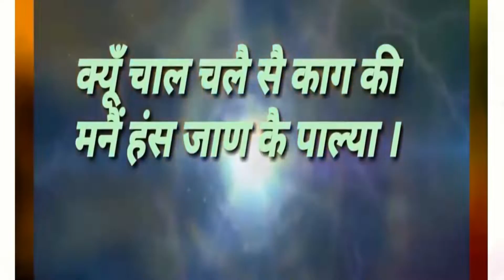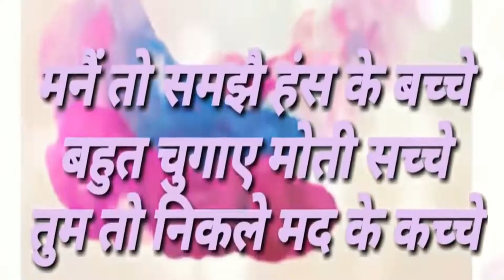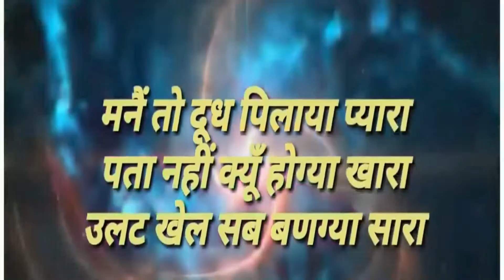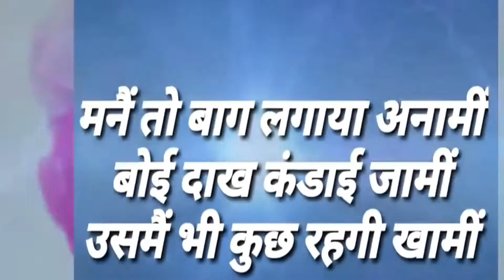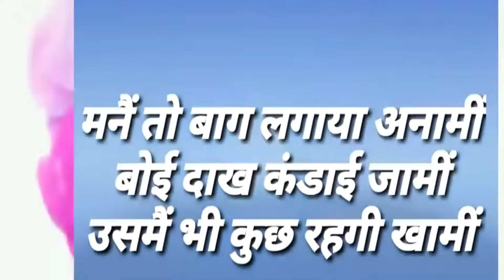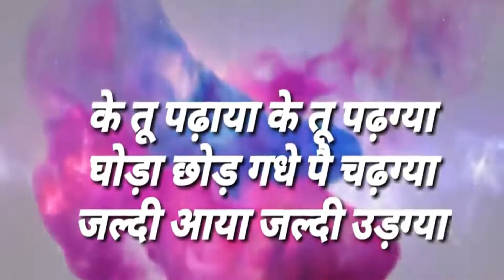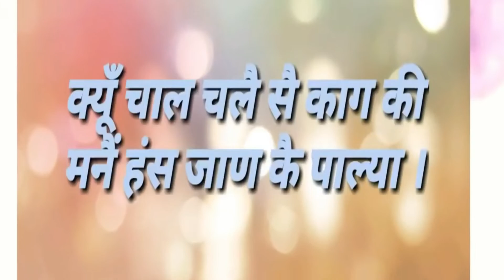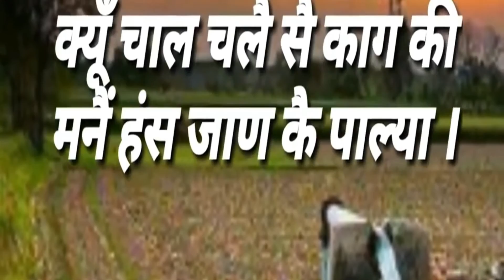Khet Kabir - Tu chale kyun chal kaag ki